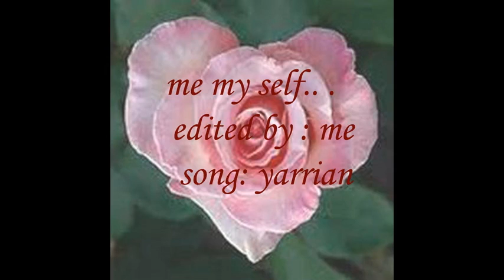DEBA PRODUCTION
about me and my best friend
dedicated to all friends